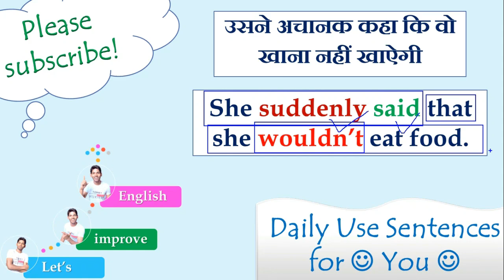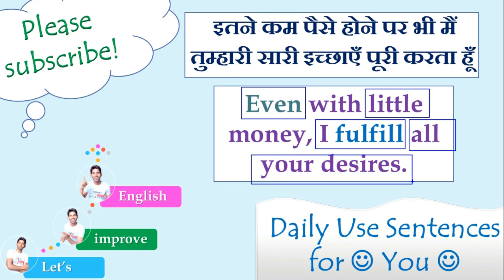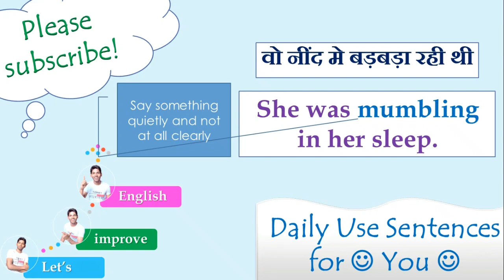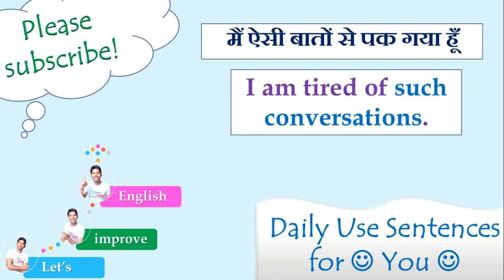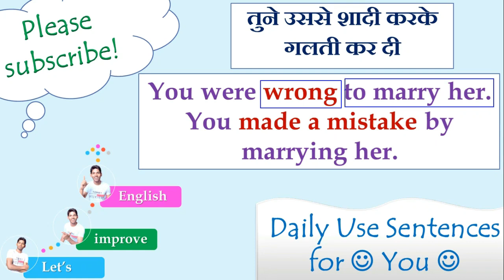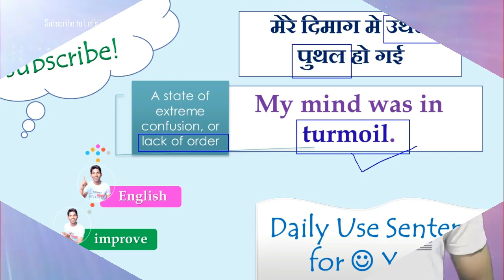Daily Use English Sentences | Going Home(✓) Going To Home (×) Why?? | English Speaking Practice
In this video lesson, I am going to tell you how to translate Hindi Sentences into English, I am going to discuss very useful sentences that you have definitely heard and used in Hindi, now you will know how to say them in English. You will love this lesson!